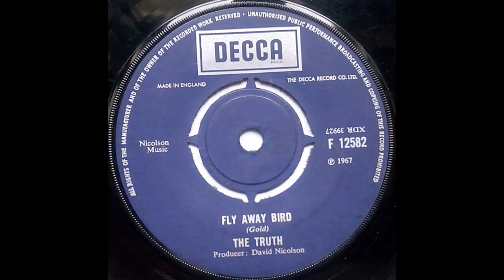Fly Away Bird - The Truth